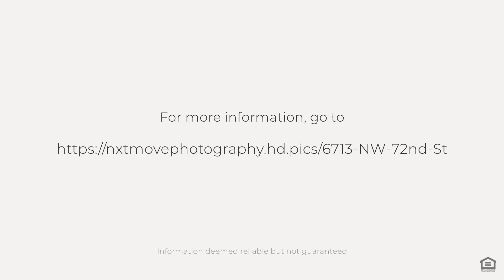6713 NW 72nd St, Tamarac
Looking for a move in ready & maintenance free updated home? Well, your search ends here! Enter into a welcoming open floor plan boasting a gorgeously updated kitchen w/ granite countertops, Samsung stainless steel appliances, plus a generously sized island (43" x 80"). This split bedroom floor plan offers a private corner lot, widened driveway, & enhanced security w/ impact windows / sliding glass doors. Enjoy the elegance of porcelain/ceramic floors throughout, updated bathrooms, a spacious screened patio, & stylish crown molding. Additional highlights include a 2023 A/C, 2017 water heater, & a freshly painted exterior. Plus, discover two bonus rooms perfect for an office/den & an additional 3rd bedroom. Low HOA includes lawn care, irrigation, exterior painting, clubhouse / amenities.